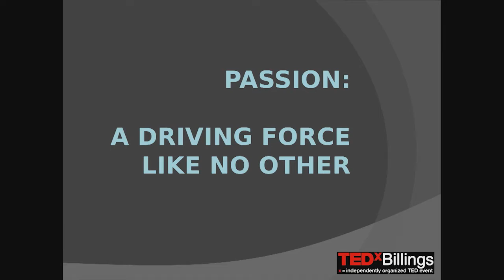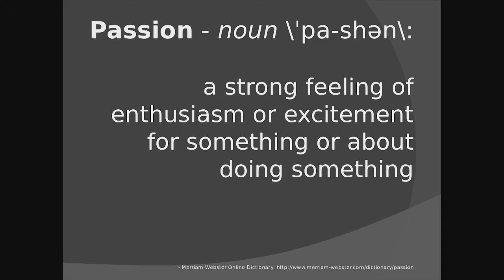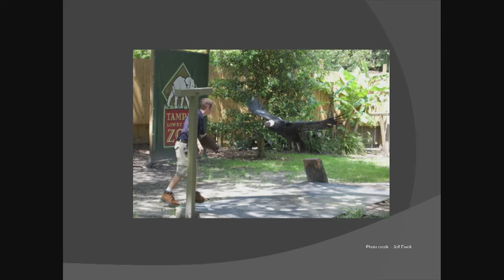The power of passion | Jeff Ewelt | TEDxBillings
Passion is a driving force like no other. It can be used to change minds, create ideas and strengthen communities. Often underrated, passion and the enthusiasm that accompanies it is something everyone has but it must be found. Do you have yours?

Jeff Ewelt has been involved with animals for over thirteen years. During his college career, Jeff volunteered his time at a local wildlife rehab center, giving him invaluable experience handling wild animals. Upon his graduation from The Ohio State University with a Bachelors degree in Environmental Communication, Education and Interpretation, Jeff was working at the Columbus Zoo as a Presenter and Animal Trainer. In 2000, Jeff accepted a position at Tampa’s Lowry Park Zoo as the Animal Ambassador Manager. It is within this position that animals brought Jeff to television. He has appeared on several national broadcasts including, National Geographic Geo’s World’s Weirdest series, Late Night with Conan O’ Brien, ABC’s Extreme Home Makeover, The Discovery Channel, MSNBC and PBS. Regional broadcasts include Tampa’s local ABC, FOX, CBS, NBC and UPN stations, several of which are in the top 20 markets. For over five years, Tampa’s CBS station, WTSP-TV, highlighted Jeff and his expertise in a weekly segment entitled “Life Around Lowry,” where Jeff introduced his audience to different animals and conservation efforts. These appearances have led Jeff to other television opportunities including hosting a silver Telly award winning travel documentary shot in Honduras, a You Tube series entitled “Jeff the Zoo Guy” and the production of a television series highlighting zoos around the world. Jeff has also had other roles, including voice over work in commercials, radio and cable. Jeff strongly believes that he can use his knowledge and training expertise to educate audiences worldwide about the importance these animals play in our everyday world. Jeff recently accepted his newest position as the Executive Director of ZooMontana in Billings, Montana.